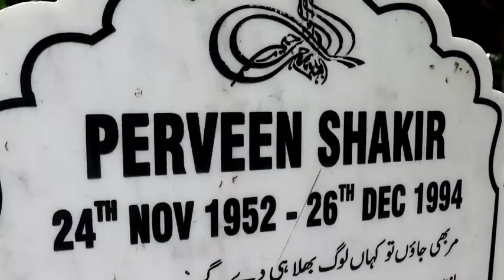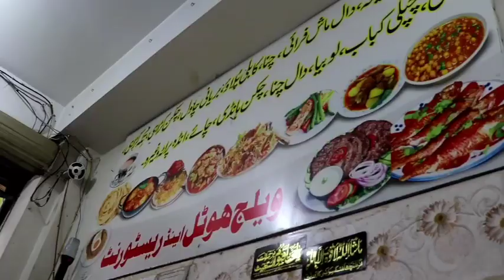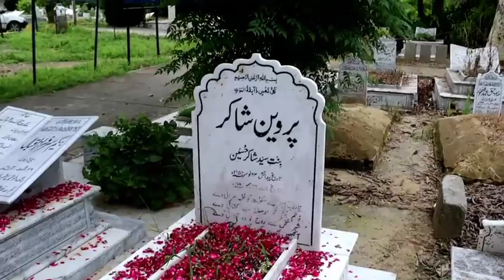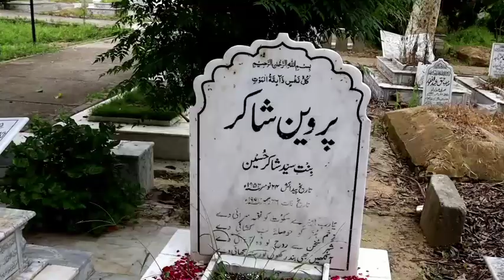Parveen Shakir Resting Place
Parveen Shakir resting place in Islamabad Pakistan

Parveen Shakir Resting Place Vlog

😊 I'm Sheraz Javed Warraich from Punjab Pakistan.
Type a Comment for 💓
Like For ✅👌
Supporting ✌️ 🥳 Mew..